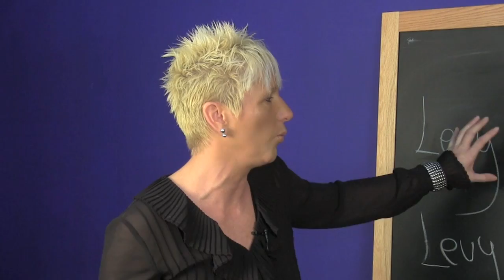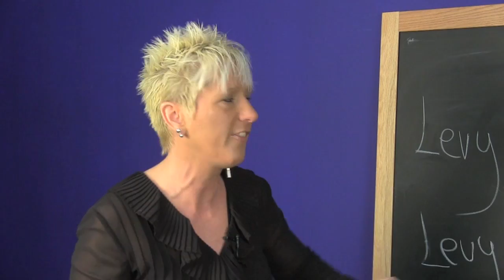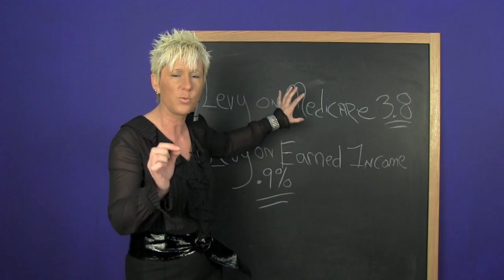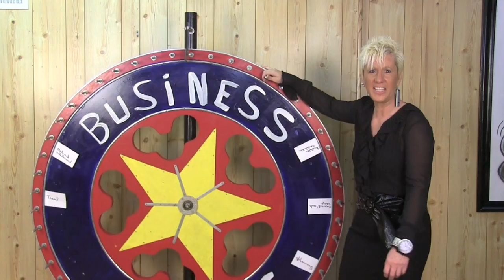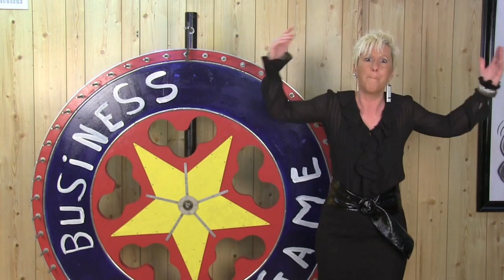Dr Friday Show March 2012 - Show 1 Part 1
Dr Friday Show
March 2012